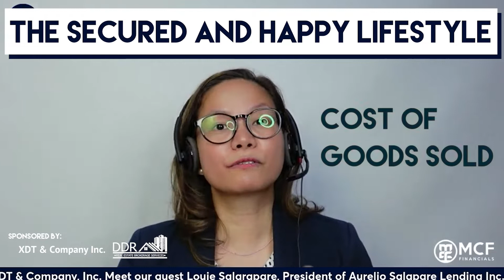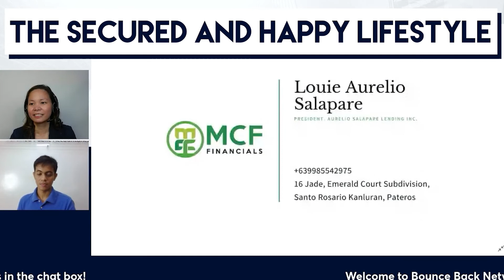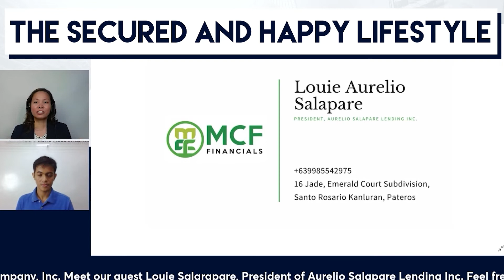Business Loans - Should You Take Them Out or Not Featuring Louie Salapare of MCF Financials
How do we plan our operating expenses after completing the process of registration and marketing the business?

Lending has long been powerful in helping businesses bounce back to the competitive market. More often than not, people apply for loans to have extra capital to finance the business.

For some, it might be a burden. For others, borrowing money can be their biggest push towards success.

Listen to this episode as we share why lending is actually good for your business, especially when you're in a level where you've already calculated the risks present in the market.

Louie Salapare is the President of Aurelio Salapare Lending Inc. alongside operating MCF Financials since 2010. Through this, he's helped a lot of people in terms of personal and business cash loans. Louie served multinational companies for more than five years as part of the support team/workforce management.

In this episode, Louie and Coach Aiet discuss how lending or possible borrowing of money helps a business, especially a start-up, in thriving towards success.

What you will learn from this episode:
- Discover the benefits of lending in managing and financing your business;
Understand why you should save and invest first before building a business; and
- Find out tips and learn through personal stories with regards to how lending – with calculated risks – can help you and your business reach great heights of success